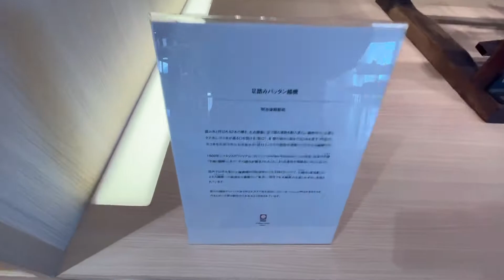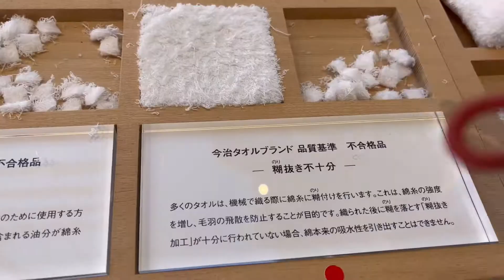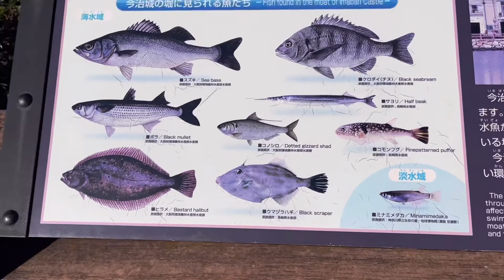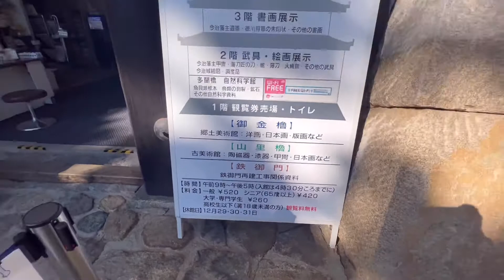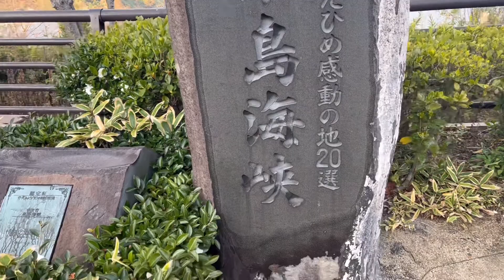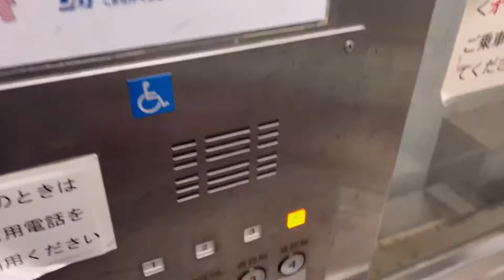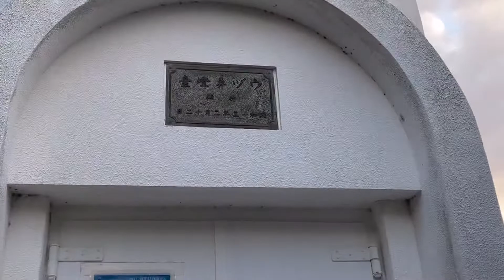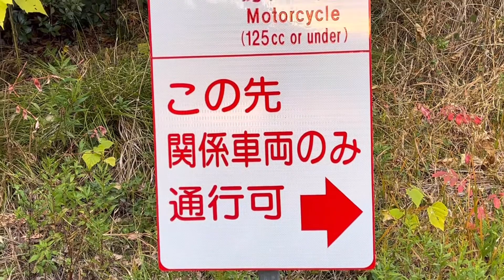原付バイク50ccで日本一周😄８３日目 愛媛県④新浜市、今治市、来島海峡、馬島、身近島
四国を一周しました。

愛媛県の新浜市市民の森自然の森キャンプ場を出発し、今治タオル本店に立ち寄り、今治城を見に行きました。今治城は外堀に海水が使われていて、外堀に海に住んでいるタイ、フグ、ウニ、サヨリがいたので驚きました。

来島海峡に立ち寄って、来島海峡大橋を渡りエレベーターで原付ごと下りることのできる馬島を見に行きました。馬島は居住地域に入ることができず、観光地側を見に行き、馬島神社を見てきました。

大島を渡り、行きに通った反対側の海岸沿いをはしって見近島のキャンプ場まで行きました。